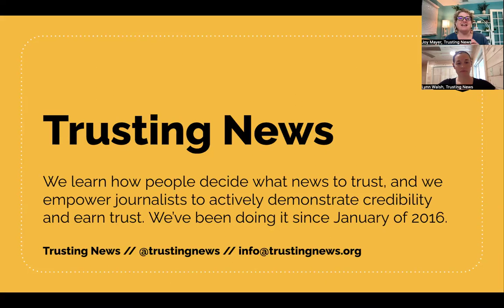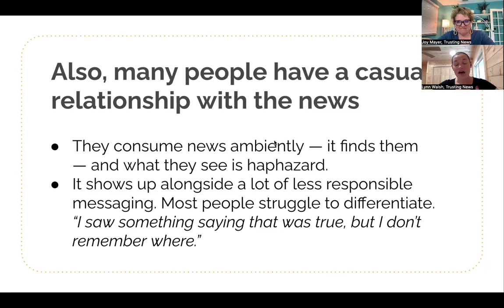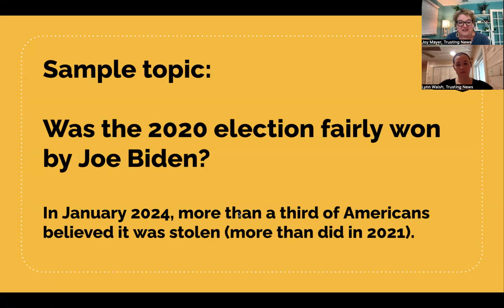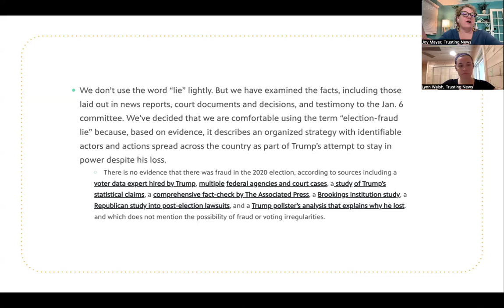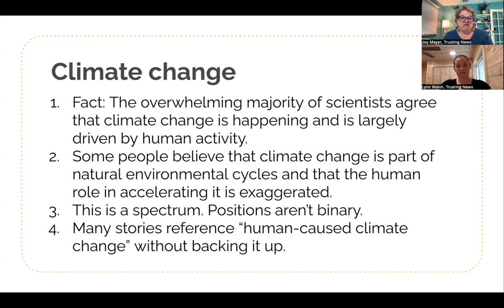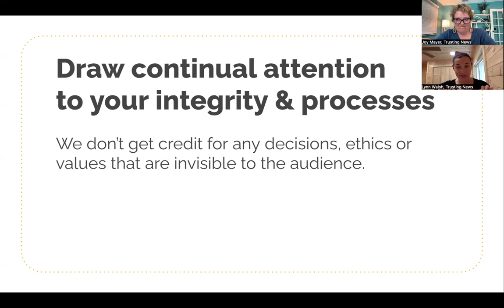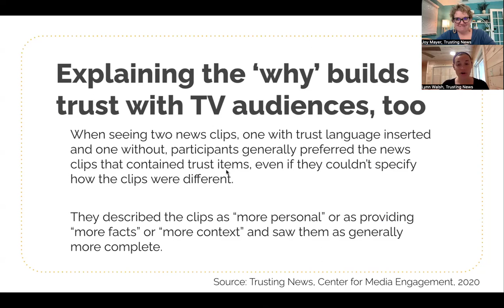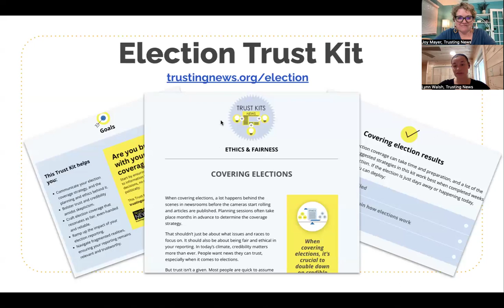Bring your receipts: Explain your reporting process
Not everyone we’re trying to reach with our news coverage is coming from a shared set of facts. When journalists publish something they accept to be true — such as the results of an election — what happens when that statement feels like unsettled opinion to some of your audience? How can you as a journalist back up the facts you’re sharing? How can you show that your work is fair, accurate and trustworthy?

In this training, Trusting News walks you through how you can bring your reporting receipts by both explaining how and why you stand for facts, and by showing how you consistently source information and stories.